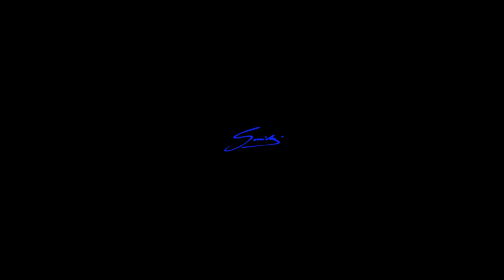Forte dei Marmi vista dall'alto Italy by drone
gvideo_milano production - Italy

Shooting made with DJI Magic pro